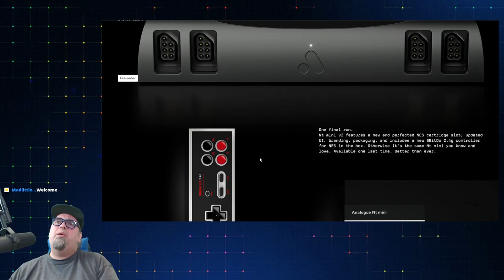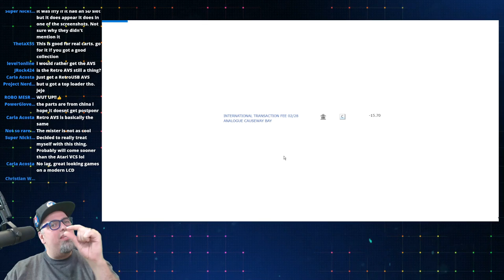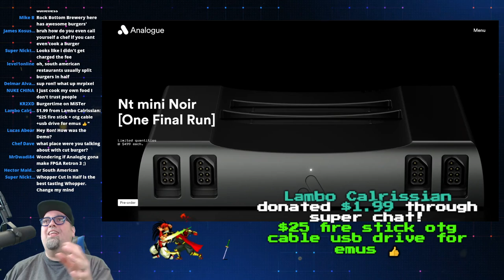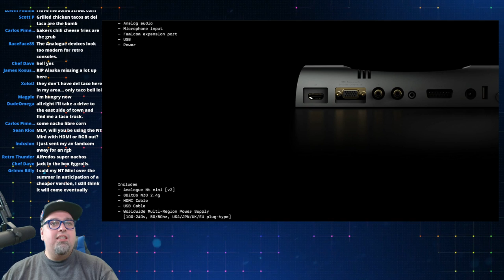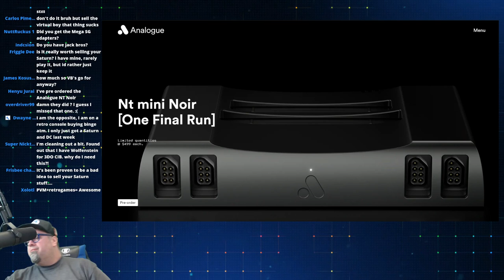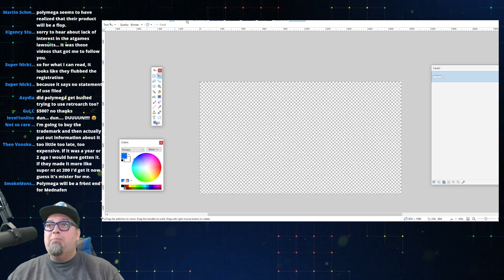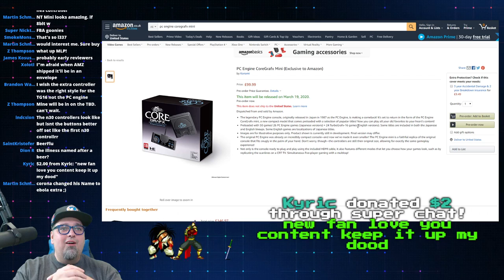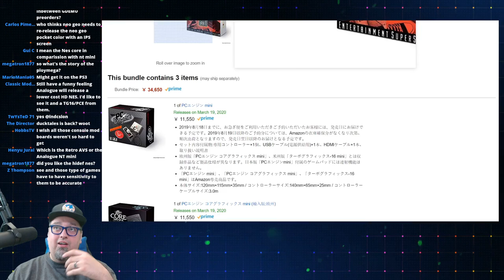Analogue NT Mini Noir - One Final Run! I Ordered One, But Am Little Annoyed!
AUDIO:
Mic - Shure SM7B